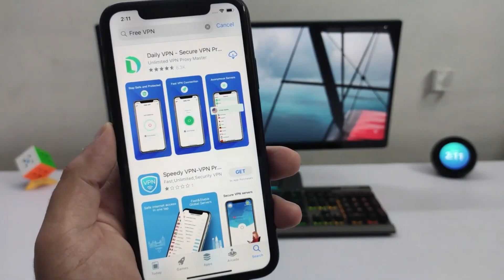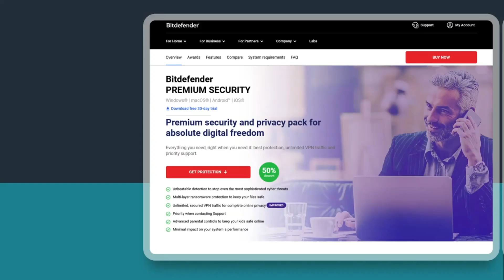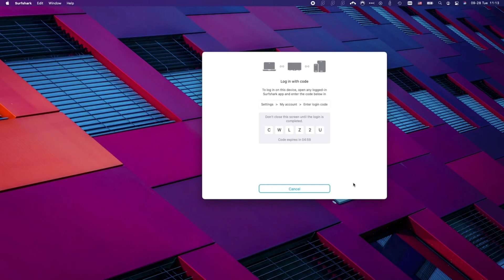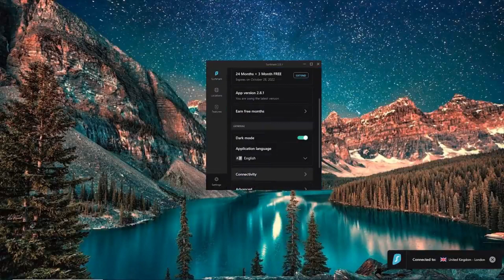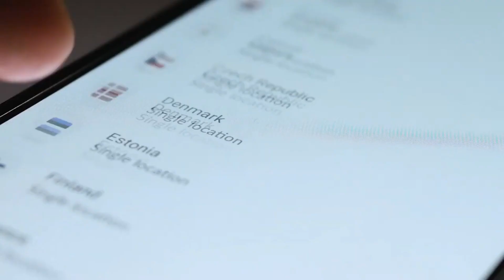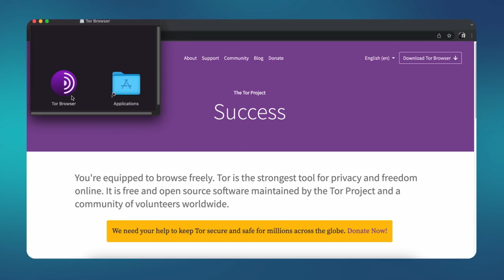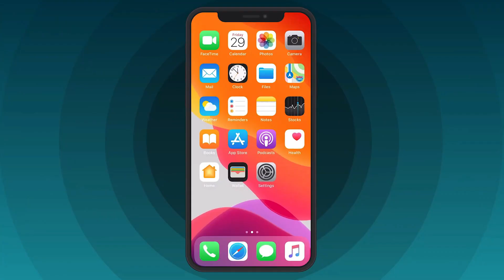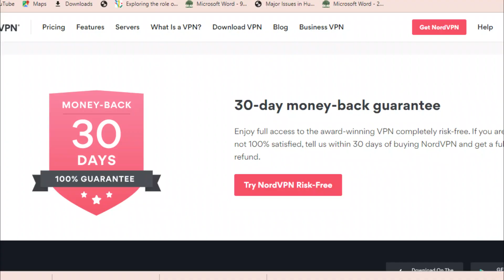NordVPN vs Surfshark: Find out the BEST VPN in 2022